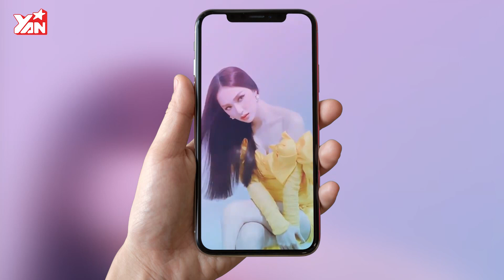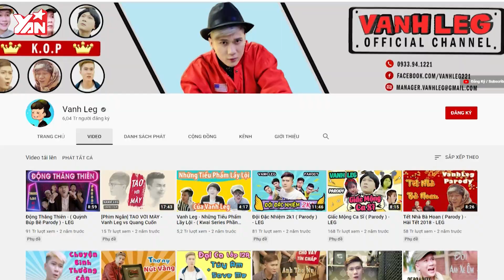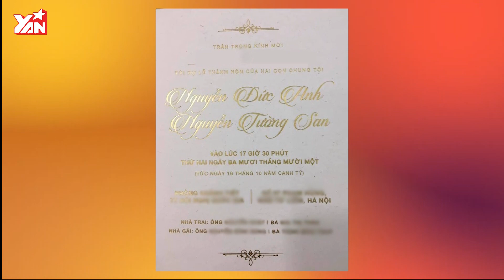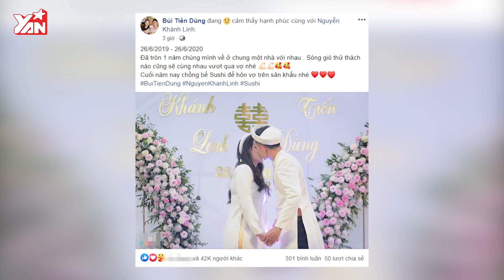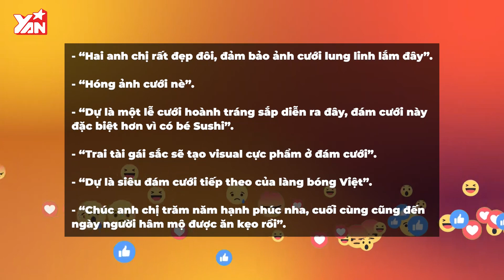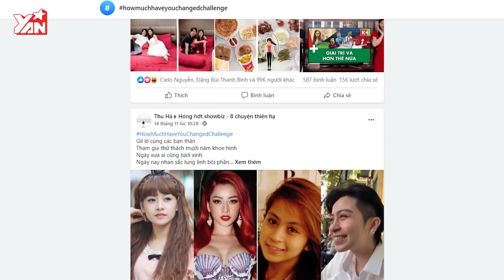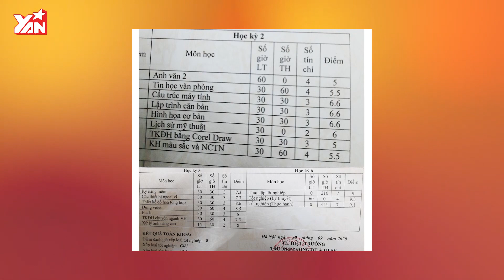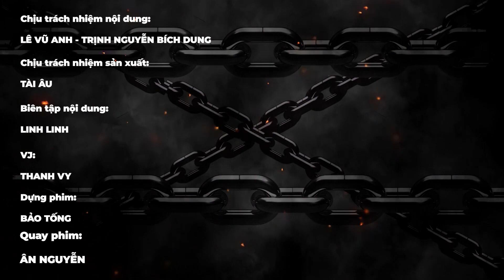Gin Tuấn Kiệt: "Không ai hoàn hảo bất cứ thứ gì" | Mộng Nhan Sắc | Bản Tin Giải Trí Showbiz Việt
Hãy theo dõi Yan trên:
✔️Youtube Yan News :